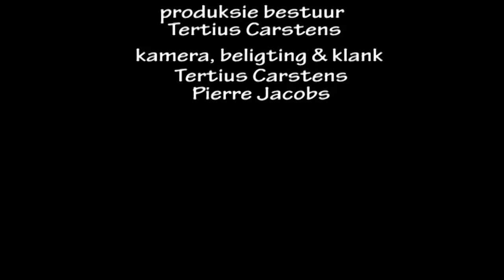Vaskap Reeks 4 - Episode 01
Bloemhof, Bamboesspruit: Karphengel met jou oewerhengel gereedskap